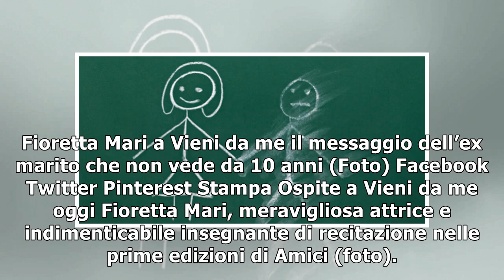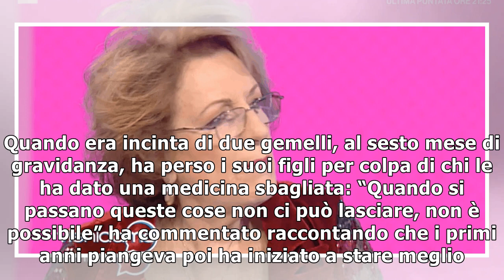Fioretta Mari a Vieni da me il messaggio dell’ex marito che non vede da 10 anni (Foto)